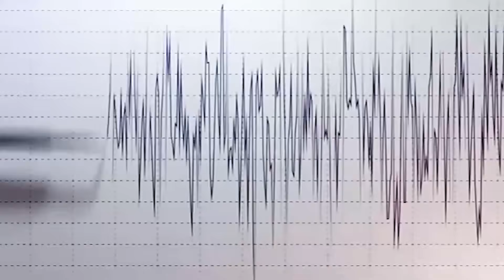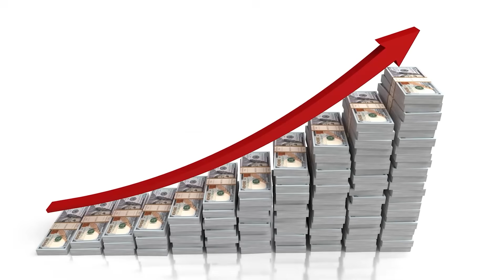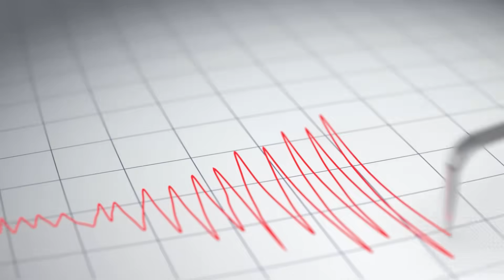MEGAQUAKE is Coming from the Japan Trench in 2025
Did you know that Japan experiences some of the highest seismic activity in the world, with over 1,500 earthquakes recorded every year? Or that the Japan Trench, an 800-kilometer-long undersea fault line, is responsible for some of the deadliest earthquakes and tsunamis in history? This video delves into the alarming predictions surrounding a potential megaquake brewing in the Japan Trench, which experts fear could strike as early as 2025, unleashing destruction on an unprecedented scale.

00:00 - Intro
01:10 - The Anatomy of the Japan Trench
04:08 - History of Megaquakes
06:22 - The 2025 Megaquake Prediction
07:58 - The Potential Catastrophe
09:55 - Preparedness and Mitigation Efforts
12:08 - Outro

The Japan Trench is a critical part of the Pacific Ring of Fire, where tectonic plates collide and build immense pressure over centuries, eventually releasing it in devastating bursts. In this video, we unravel the science behind these powerful plate movements and how they contribute to the formation of megaquakes. We’ll also revisit the terrifying events of the 2011 Tōhoku disaster, a magnitude 9.0 earthquake that triggered tsunamis towering over 40 meters, causing widespread devastation and a nuclear meltdown at Fukushima.

Beyond recounting history, we’ll explore the most recent seismic activity that has scientists on edge, such as the 2024 Kyushu earthquake that prompted Japan’s first-ever “megaquake advisory.” We’ll examine the potential impacts of a 2025 megaquake, from catastrophic tsunamis to nuclear risks, and discuss the preparedness measures Japan has implemented to mitigate the effects of such an event. Despite advanced early-warning systems, fortified infrastructure, and public education campaigns, the risks remain immense, with experts warning of waves capable of engulfing entire coastal regions.

This comprehensive analysis sheds light on the looming threat beneath Japan's waters and highlights the urgent need for readiness against one of nature's most formidable forces. As scientists and citizens grapple with the unpredictable nature of earthquakes, this video emphasizes the critical balance between preparation and resilience in the face of a potential disaster of unimaginable proportions.